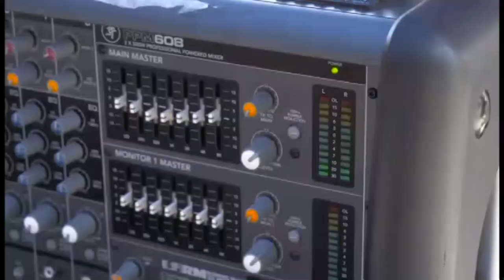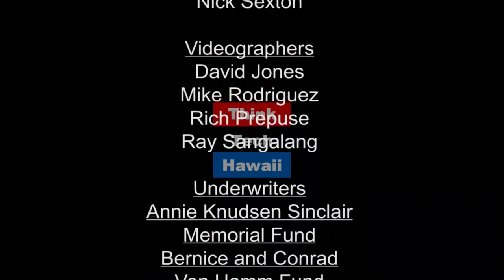China through American eyes (Understanding China)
China through American-HK Chinese eyes.  Barinna Poon joins Xiaofang Zhou North in a discussion about China. They will share their American point of views on the nation.